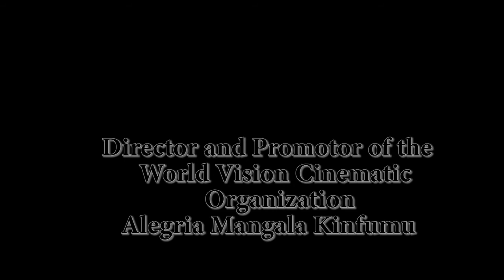Promotion Movie the Murderer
Big movie project:
announce the production of the organization's first film.
"The Murderer" is our first action thriller film. Madam President of the United States goes to Africa to try and reestablish and reenforce the deteriorating bilateral relations. While doing so, she unknowingly puts her own life at risk. There is total confusion in the diplomatic relations.